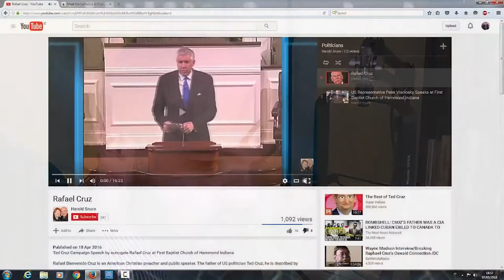Political Pragmatism's Corruption of the Modern Church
What should be the church’s role in politics? How should a Christian vote? Is Donald Trump or any other GOP candidate the answer to America’s problems? What are the differences between state government and church government? Ted Cruz’s father (Rafael Cruz) and Congressman Pete Visclosky’s visits to the pulpit of First Baptist Church of Hammond, Indiana are discussed on this show. Rafael Cruz is a 7 mountain dominionist Charismatic preacher and Congressman Pete Visclosky is a liberal Roman Catholic Democrat who supports abortion. How is political pragmatism ruining conservative Christian churches and colleges?